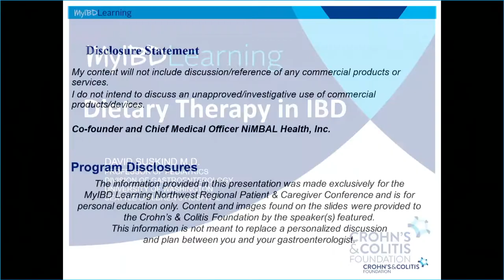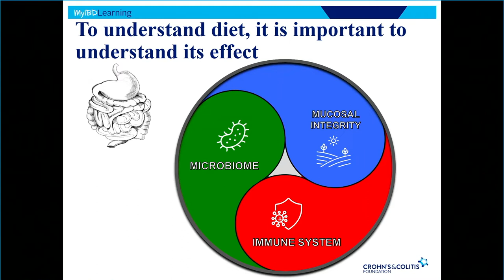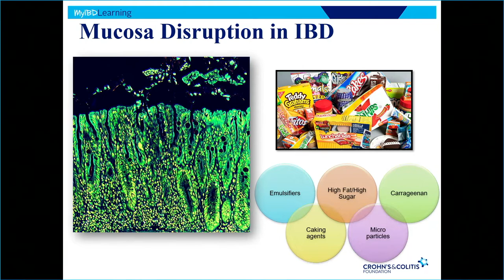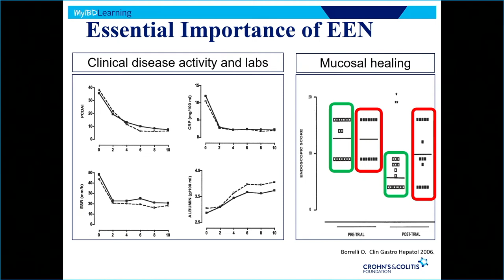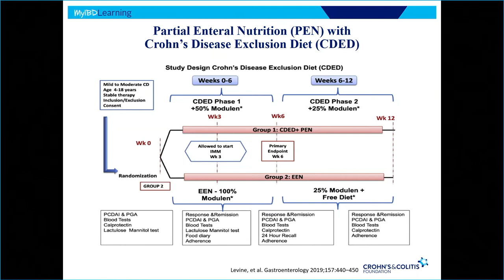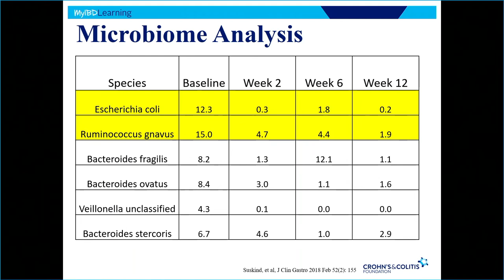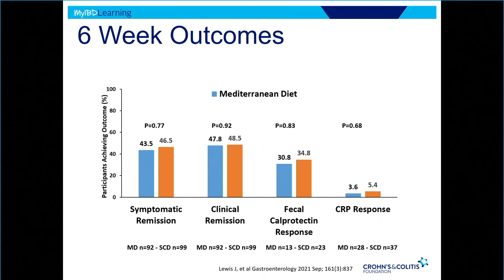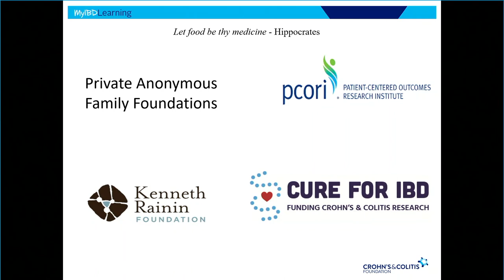Dietary Therapy in IBD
David L. Suskind, MD, of Seattle Children’s Hospital discusses the role of diet as part of an IBD treatment plan at our MyIBD Learning Northwest Regional Patient and Caregiver Conference.